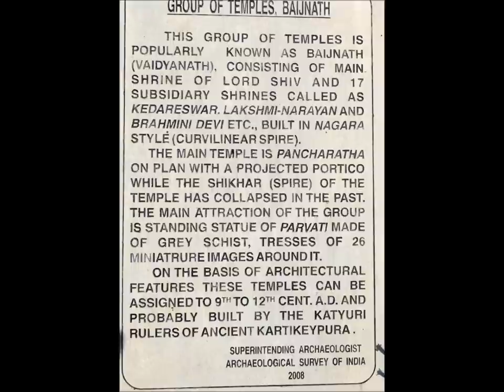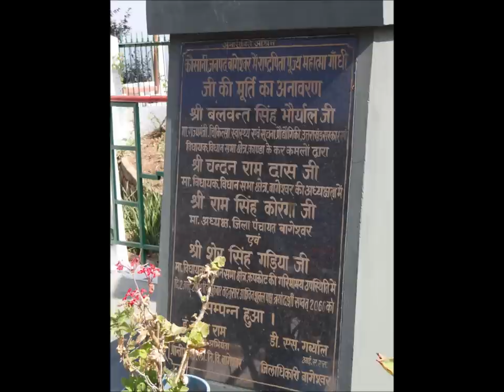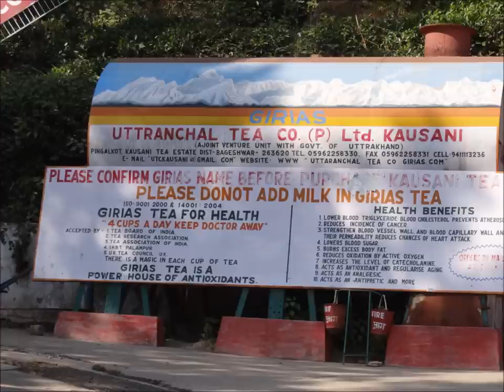Kausani Someshwar and Baijnath Movie.wmv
Gandhi was enthralled with the peace, Himalayan views and greenery at Kasauni. Today Kasauni is home to a Gandhi Ashram which has an enviable collection of photographs on his life and humanity. Kasauni is also close to many interesting places. In a quiet river-side location in the quaint village Someshwar is located the 12th most important Shiv Mandir which has a plethora of shivlings of various shapes and sizes. On the banks of the Gomti some 12 kms away are the Baijnath Group of temples which boasts a life-size statue of Parvati besides many other statues and idols. Not much further is the Kot Mandir atop a hill with grandstand views of the Himalaya where even today goats are sacrificed to the beat of drums and the Pujaris eat meat.